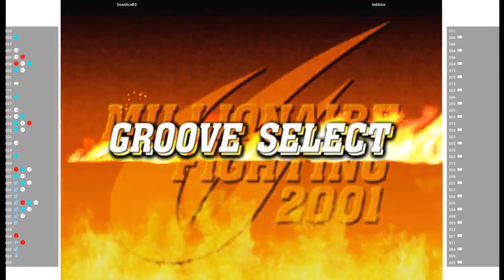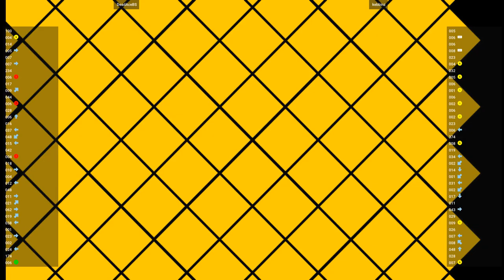CVS2 - DeadAceBS VS kebbinz